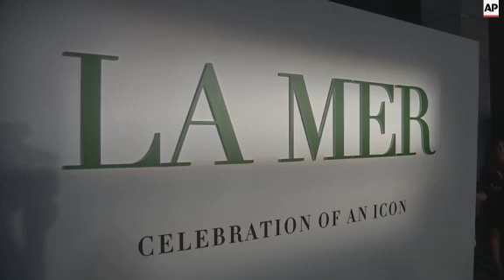Gwyneth Paltrow, Kate Hudson, Nicole Richie attend LA La Mer's event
(14 Oct 2015) Gwyneth Paltrow, Kate Hudson and Nicole Richie were among the celebrity guests at an event held on Tuesday night (13OCT15) in Los Angeles for luxury skin care company Creme de la Mer.
Paltrow wore a jumpsuit with a see-through front panel and velvet lapels, Hudson donned a sheer floral, floor-length dress, while Richie wore a demure black velvet dress with plunging neck like and gold choker.
Held "to honor the brand's 50 years of heritage," the event was located at Siren Studios on Sunset Blvd.
Also in attendance was Sports Illustrated model Kelly Rohrbach - who is reportedly the finance to Leonardo DiCaprio - and actresses Jessica McNamee and Erin Wasson.